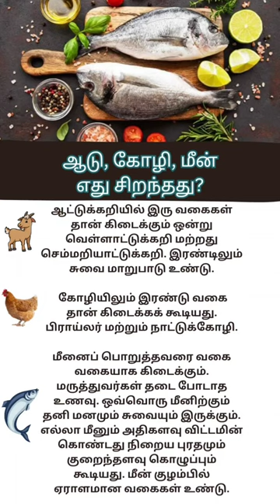👌💥Benefit Healthy lifestyle 👌💥foodsafety